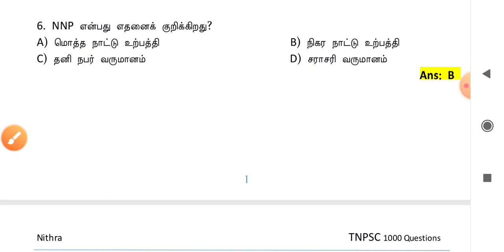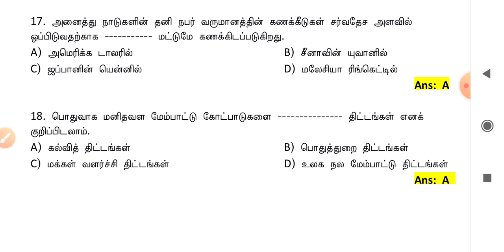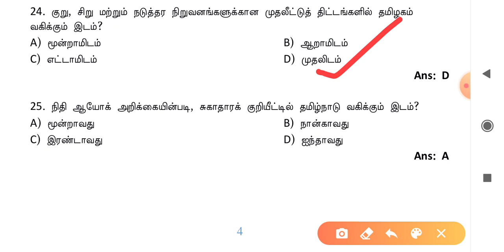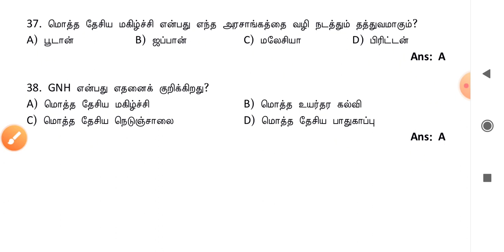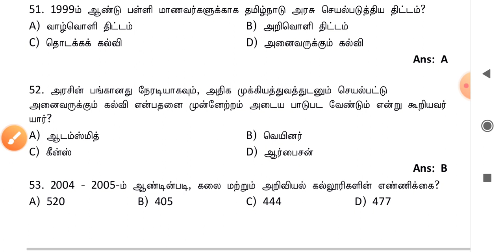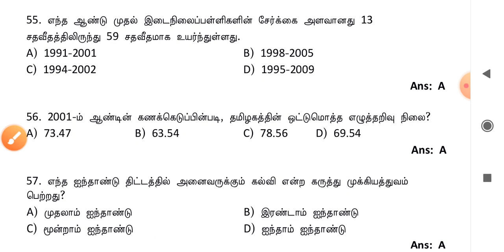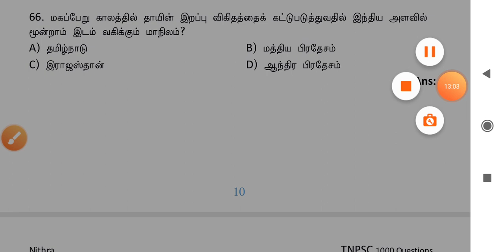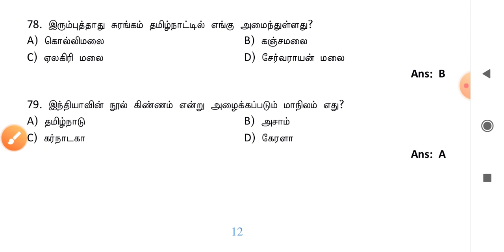TAMILNADU ADMINISTRATION [ மனித வள குறியீடுகள் ] IMPORTANT QUESTIONS PART -1 POLICE, RRB, BANKING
அனைத்து போட்டித் தேர்வுக்கும் பயனுள்ளதாக இருக்கும் 👍👍
(UNIT -9) TAMILNADU ADMINISTRATION